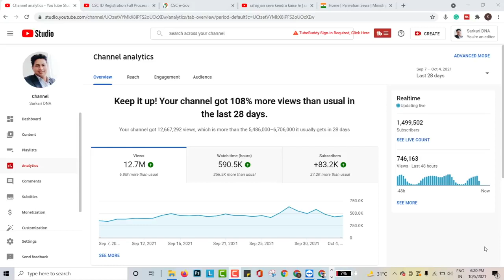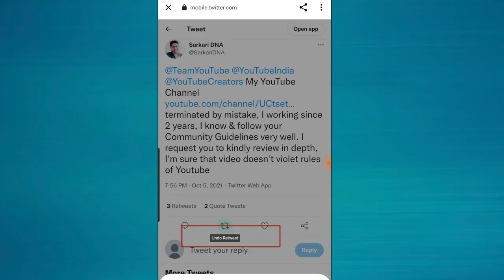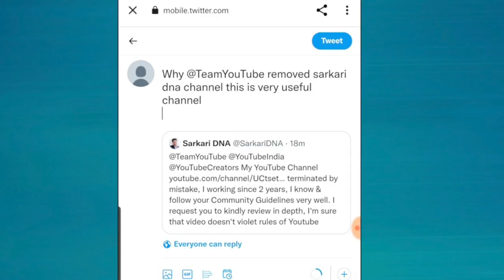SARKARI DNA Channel Deleted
SARKARI DNA Channel Deleted Retweet and help Us To Get Channel Back